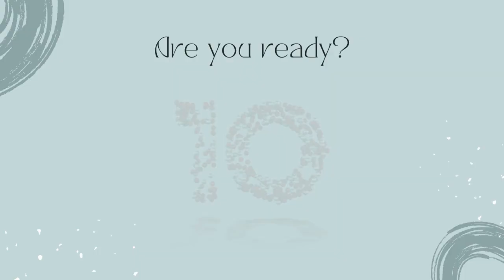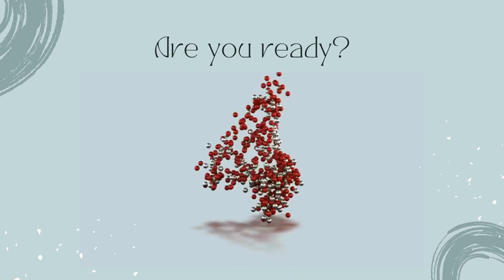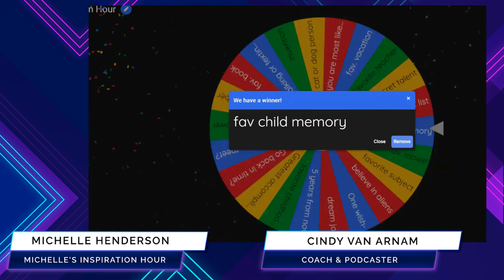Dismantling Old Paradigms: Cindy's Empowerment in Business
In this podcast episode, host Michelle Henderson interviews guest Cindy Van Arnam, a universal laws coach and quantum numerologist. Cindy shares her personal journey of leaving a business partnership and starting her own business. She emphasizes the importance of authenticity and integrity in business and the need to trust oneself. Cindy also discusses her various certifications and how she helps healers and coaches master their mind and heart to create sustainable revenue. She advises starting with self-mastery and consistent content creation, and emphasizes the need for a plan and support from mentors. Cindy also talks about the law of divine timing and the importance of taking action in co-creating with the universe. The episode ends with Cindy sharing her favorite childhood memory and leaving the audience with the word "courage."